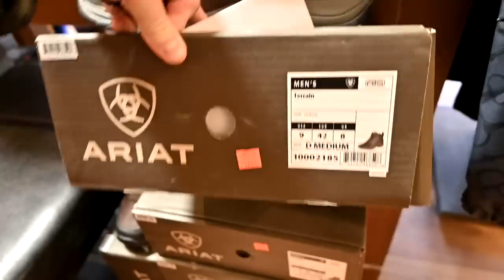First WESTERN Riding Lesson!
DaybyDayVlogs
110 North Front Street - A3,
Suite #213
Belleville, Ontario, K8P 0A6
Canada